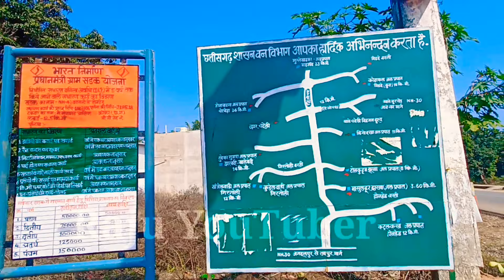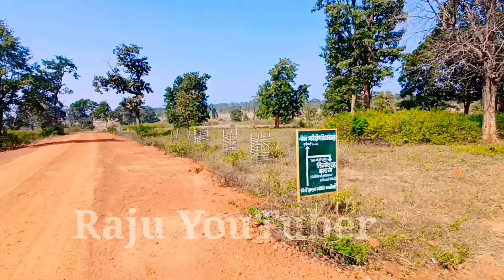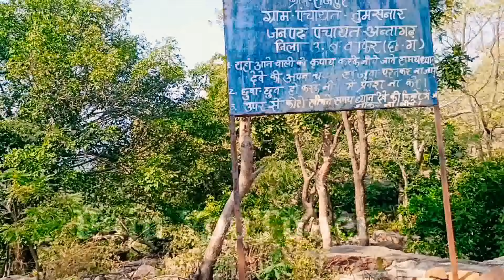मुत्तेखड़का जलप्रपात | New Hidden Waterfall | Keshkal Kondagaon Chhattisgarh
My New Channel 👇 Keep Support 🙌